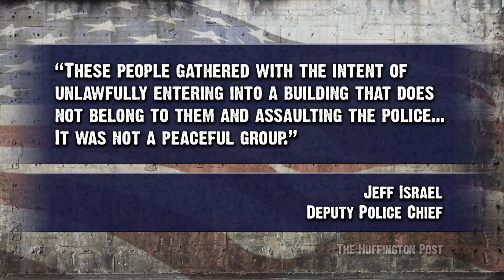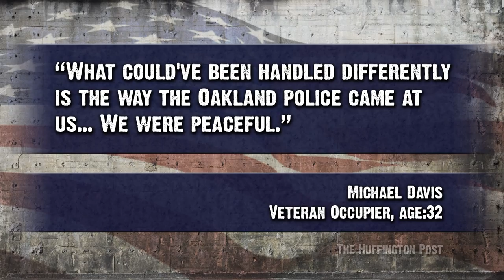Occupy Oakland Violence - What Do YOU Think?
"Police in Oakland, California used various projectiles and finally arrested more than 400 people in the Occupy movement over the weekend. Some reports indicated that police used smoke, tear gas, flash bang grenades and rubber bullets in an attempt to stop protesters who were trying to take over vacant buildings...".* The Young Turks host Cenk Uygur wants your comments on what you think happened.